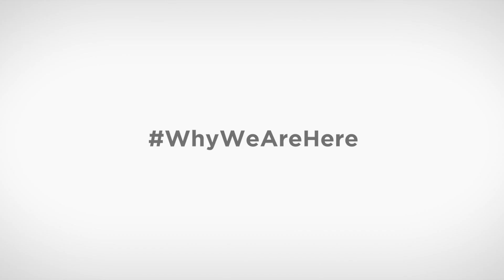WhyWeAreHere: Bactronix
BBB Accredited Business Bactronix is a microbial control company that provides the following products and services: Mold inspection; Mold treatment; Mold remediation; Bacteria and Virus treatment on hard and soft surfaces; Testing for bacteria and viruses on surfaces; Odor control treatment; Disinfecting and sanitizing services; Duct cleaning and disinfecting.